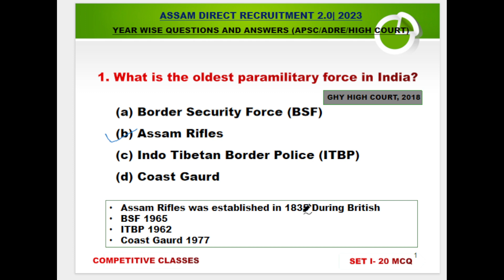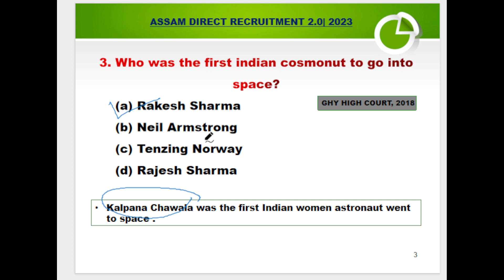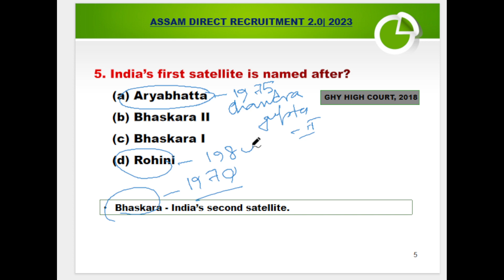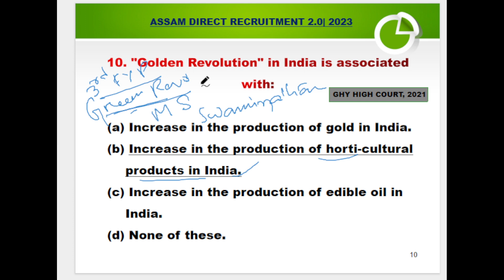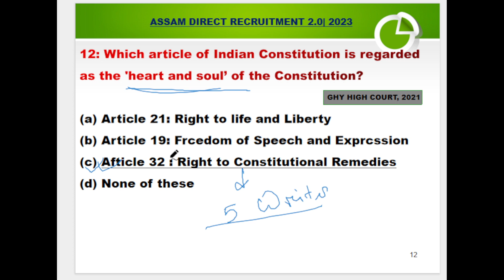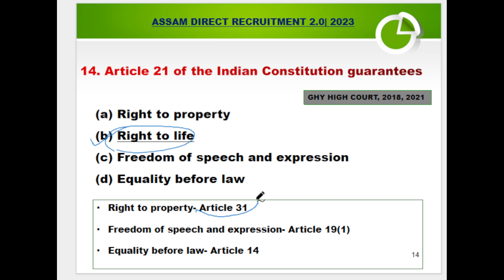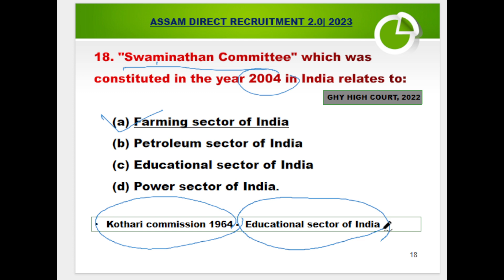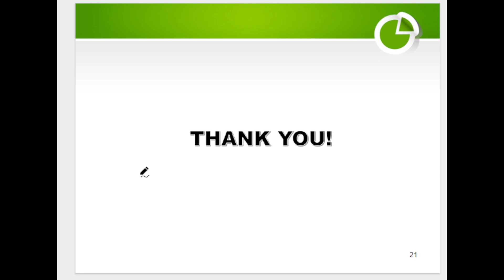APSC | ADRE | GHY- HIGH COURT|| Year Wise Question Paper | SET -1 |Competitive Classes by DA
APSC | ADRE | GHY- HIGH COURT|| Year Wise Question Paper | SET -1 |
Competitive Classes by DA#

ADRE 2.0
APSC
GHY-HIGH COURT
GRADE-III and GRADE -IV